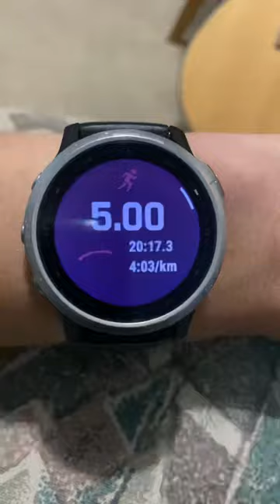Brooks ghost 15’s review